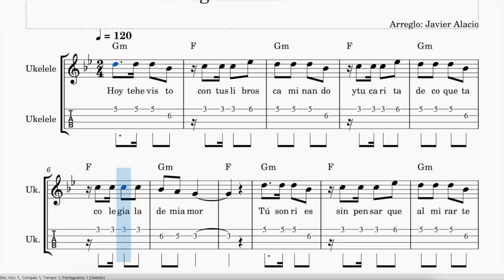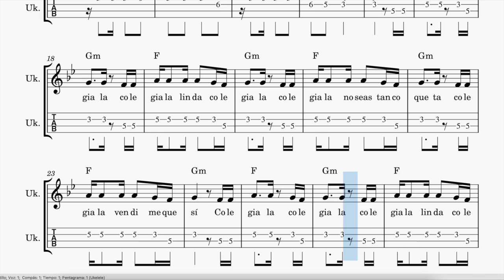LA COLEGIALA - WALTER LEÓN - UKELELE PLAY ALONG - PARTITURA DISPONIBLE EN PDF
Partitura play along de "la colegiala" de Walter León adaptada al ukelele.
Esta partitura pertenece al libro "40 Éxitos en español para Ukelele" a la venta en Amazon en el siguiente enlace: